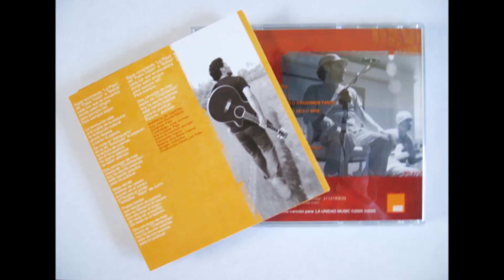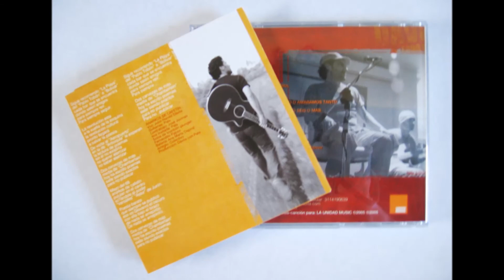Humeante el café. -acústico- por John Harold Dávila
Audio - Humeante el café acústico
Álbum: Todo va mal, todo va bien - 2005
La Unidad Music  -  Colombia 2014

“HUMEANTE EL CAFÉ”

Humeante el café
Que espera por ti
Humeante el amor
Que pasó por aquí
Que se fue.

Aún afuera te pueden matar
Por mendrugos de pan
Y derrites pulmón
Con sabor de olvidar.

Todo va bien
Dice ministró de hablar
No pares de ver la T.V.
El informe seguirá
Imperios de la mediocridad.

Humeante el café
Humeante el amor
Que se fue.

El mozo del bar
Me pregunta
Que va de los dos
Solo atino a decir
No le veo desde ayer
Y me muerdo los labios
La verdad no va más
Le murmuro
Mirando a los pies.

Y suena la canción
Que nos puso a volar
A llenarnos de piel
A querernos matar
De calmarnos la sed.

Humeante el café
Humeante el amor
Que se fue.

Y me saca de ahí
Un extra del canal
De noticias de ayer
Las mismas que más.

Es el ministro de hablar
Que presidente ya es
¡Todo va mal!
La reforma urgirá
Para salvar su salario oficial.
Sicarios vendrán
Ratificando al poder. Amén.

Humeante el café
Humeante el amor
Que se fue.

¡Todo va mal!
¡Todo va bien!

¡Todo va mal!
¡Todo va bien!

Quítate del medio
Te voy a disparar pique si.

¡Todo va mal!
¡Todo va bien!

¡Todo va mal!
¡Todo va bien!

En cinco minutos no más
Te mataron Manuel.

Humeante el café
Humeante el amor
Que se fue.

Humeante el café...

Que falta que haces.

JOHN HAROLD DÁVILA G.
La Unidad Music-Colombia ©®2004